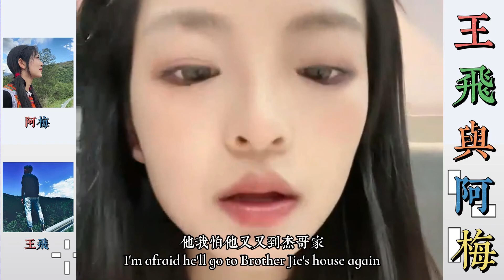王飛與阿梅：小小把曲布趕出門外，曲布想方設法進來，都被小小聰明識破。… 【松哥】